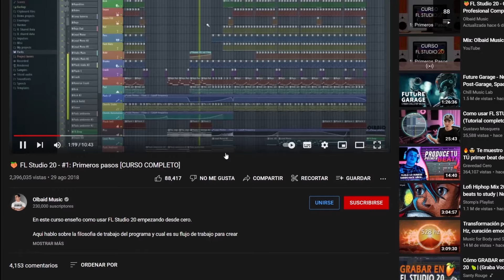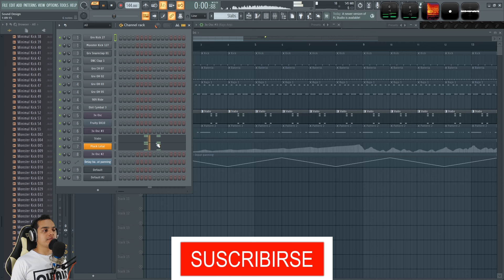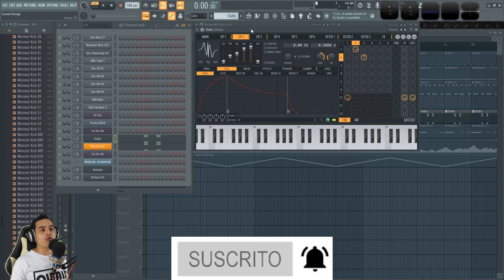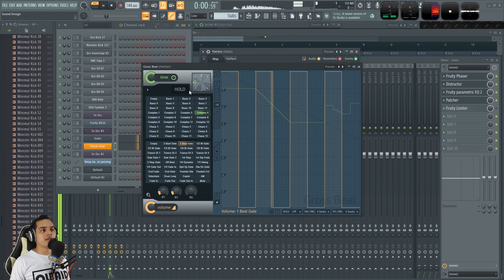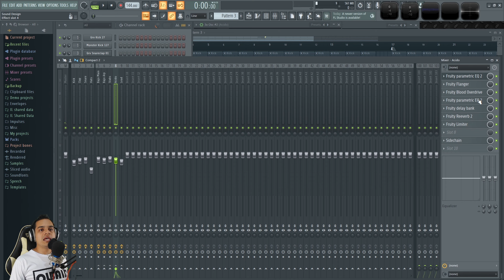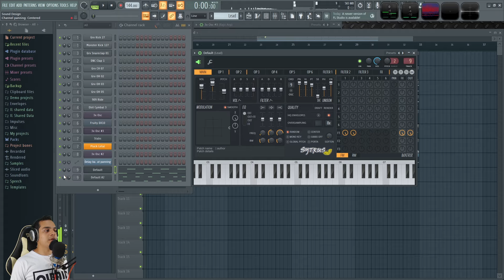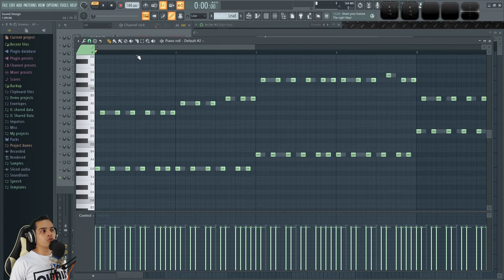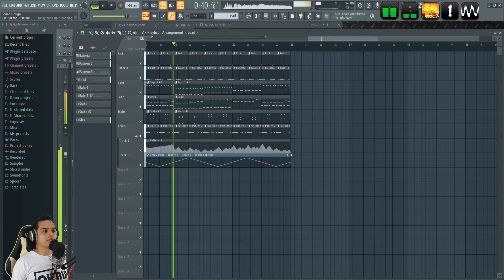🔥Como HACER HARD TRANCE | 100% FL Studio Tutorial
Muestro como hacer una cancion de Hard Trance hecha 100% con FL Studio 20.